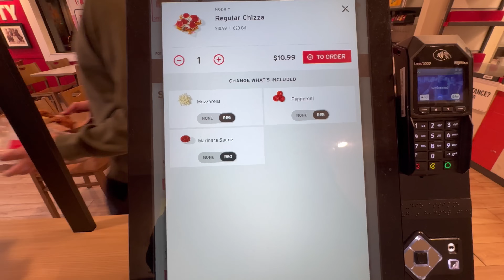KFC's New Chizza Is...Um...(Review)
REAL ONES PERKS!